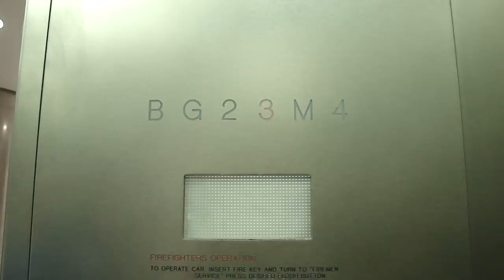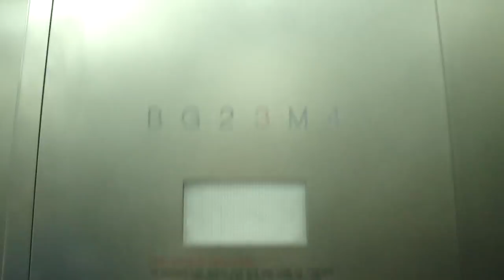Fujitec? Hydraulic Elevator at the Central Terminal Food Court, LaGuardia Airport, Flushing, NY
Installed: 1997
Speed: 100 FPM
Travel Distance: 6 floors
Fixtures: Monitor TR